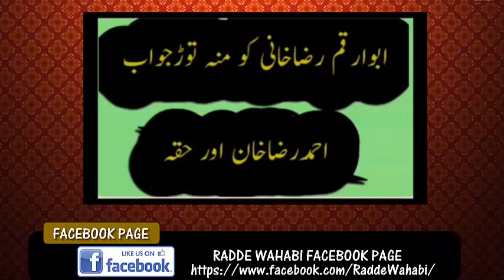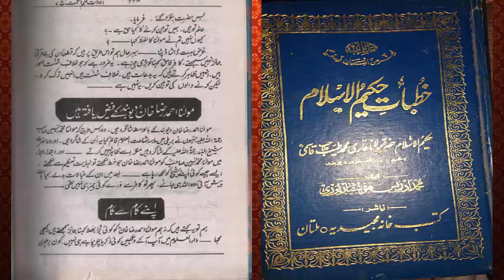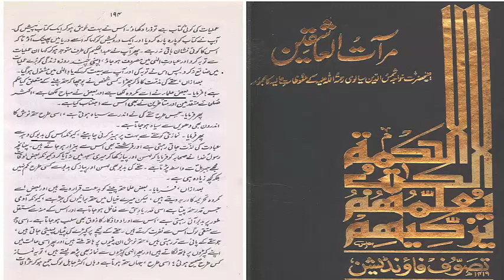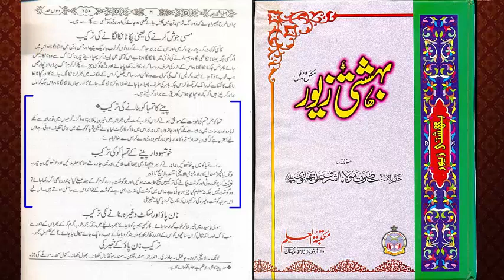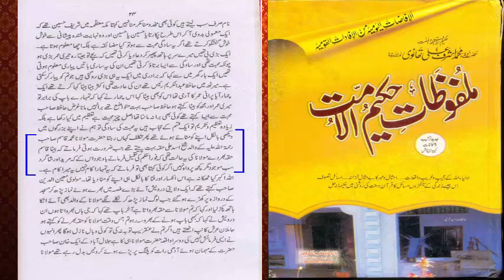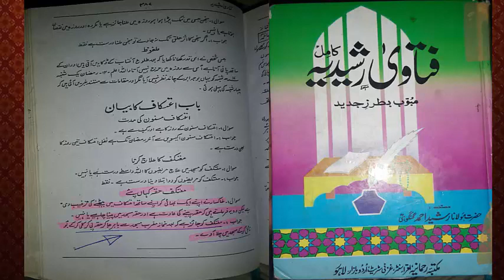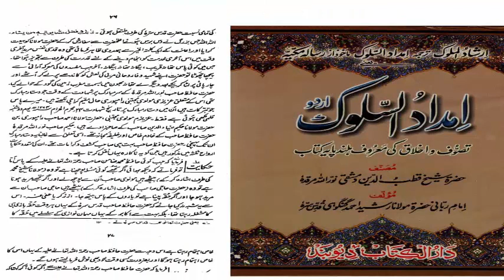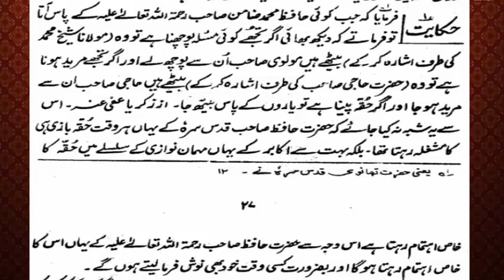Huqqa par Lallu Deobandi ka Aiteraz aur uska Jawaab by Abu Arqam Razvi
tauseef ur rehman ka aitraz tauseef ur rehman ki haqeeqat wahabi expose wahabi exposed wahabies expose wahabies exposed